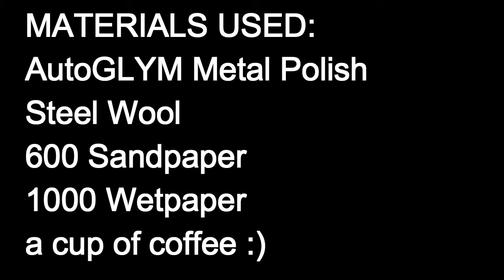Mini Cooper S R98 Webspoke Jantlar - Krom Restorasyonu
KULLANILAN MALZEMELER:
AutoGLYM Metal Polish
Çelik Yün
600 Zımpara
1000 Su Zımparası
Gyeon Q2 Rim
bir bardak kahve :)